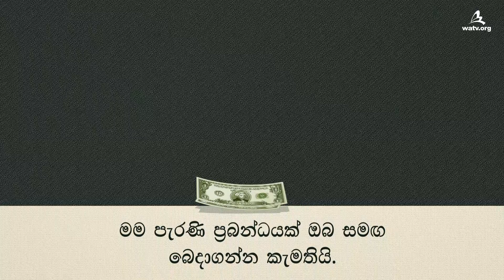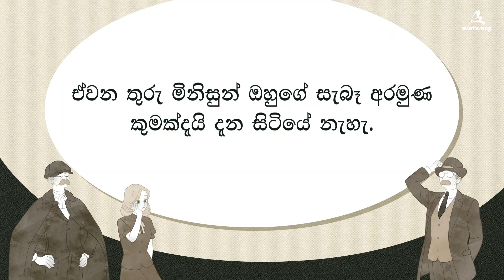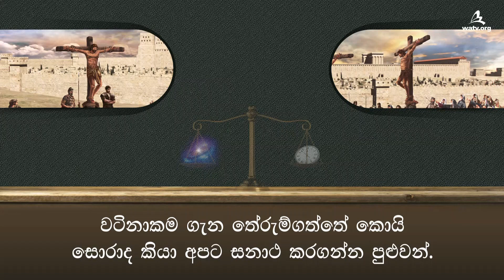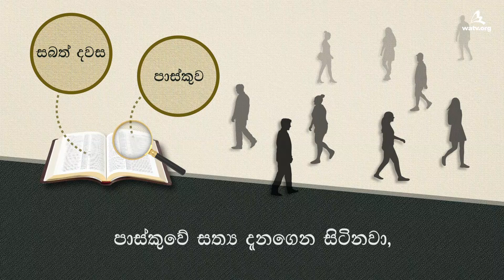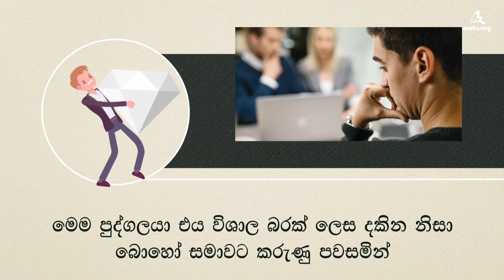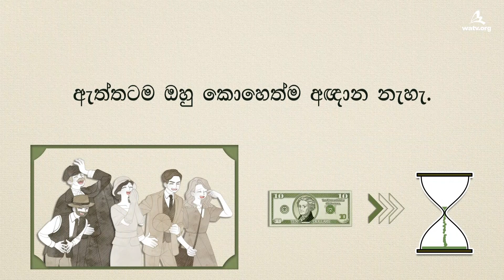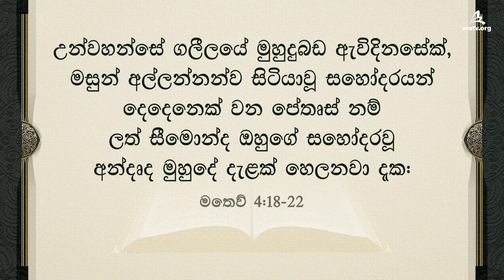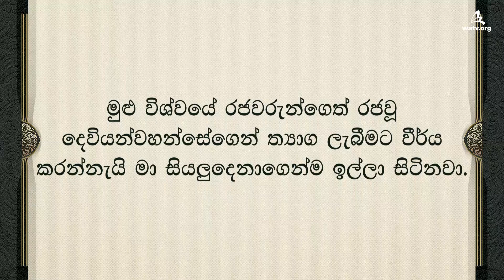අනර්ඝ තෝරාගැනීම [දෙවියන්වහන්සේගේ සභාව ලෝක දූත මෙහෙවර සමිතිය, ආන්සාංහොං, මව් දෙවියන්වහන්සේ]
【සිංහල, Sinhala】
මෙම පටය ප්‍රතිරූපණ අයිතිය දෙවියන්වහන්සේගේ සභාව ලෝක දූත මෙහෙවර සමිතියේ වේ. අනවසර උපකල්පනය සහ බෙදාහරීම තහනම්.

අනර්ඝ තෝරාගැනීම-ස්වර්ගය
දකුණු පස සිටි සොරා යේසුස්වහන්සේ වෙනුවෙන් පෙනී සිටීමෙන්
සදාකාලික වටිනාකමක් ඇති ප්‍රඥාවන්ත තෝරාගැනීමෙන් ගැළවීමෙන්
ආශීර්වාද ලැබුවේය.

ස්වර්ගයේ වටිනාකම තෝරාගන්නාවූ දෙවියන්වහන්සේගේ සභාවේ සෙනග
ස්වර්ගය දෙසට ඇති අපගේ ඇදහිල්ලේ මාර්ගයේදී දෙවියන්වහන්සේ විසින්
පිළිගත් වටිනාකම් ලෝකයේ මනුෂ්‍යයන් පිළිගත් වටිනාකම් වලට වඩා වැදගත් වේ.

යේසුස්වහන්සේ ගලීලයේ මුහුදු අසබඩ සිටි සිය ගෝලයන්ව කැඳවූවාක් මෙන් මේ
යුගයේදී ආත්මයාණන්වහන්සේ හා මනමාලියවූ ක්‍රිස්තුස් අන්සංහොංවහන්සේ සහ
මව් දෙවියන්වහන්සේ ස්වර්ගයේ වටිනාකම් තෝරාගත් අලුත් ගිවිසුමේ
සේවකයින්ව කැඳවමින් සිටියි.

ලූක් 23:42-43
‘තවද‍ ඔහු: යේසුස්වහන්ස, ඔබගේ රාජ්‍යයෙන් යුක්තව ඔබ එන කල
මා සිහිකළ මැනවයි කීවේය. උන්වහන්සේද: නුඹට සැබවක් කියමි-
අදම නුඹ මා සමඟ පාරාදීසයෙහි සිටින්නෙහියයි කීසේක.’